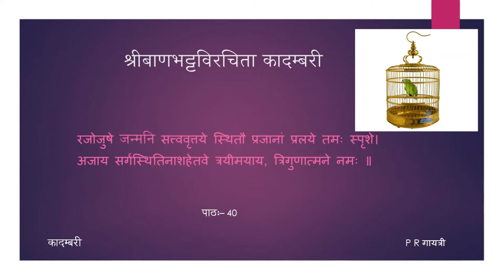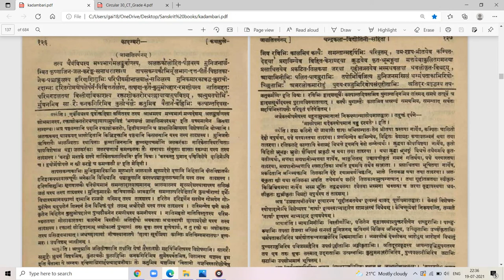कादम्बरी (पूर्वभागः) - कथामुखम् - पाठः ४० (Tamil Lecture)